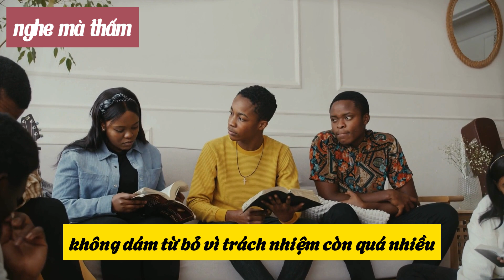những câu nói ý nghĩa sâu sắc trong cuộc sống